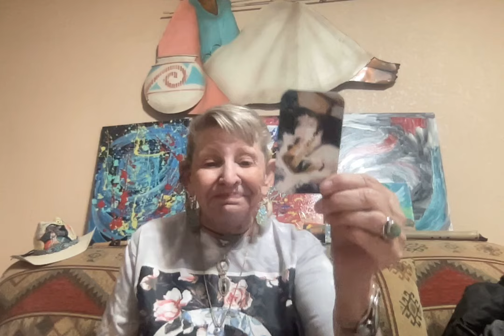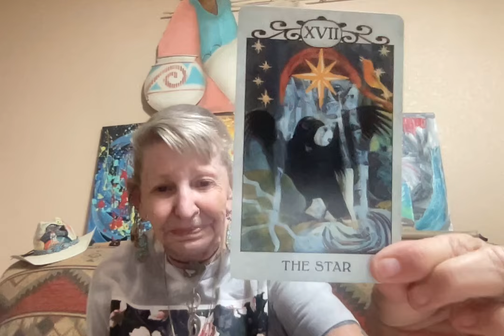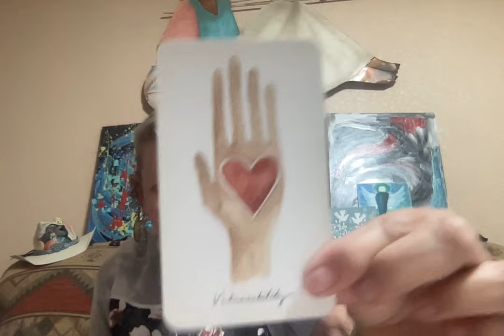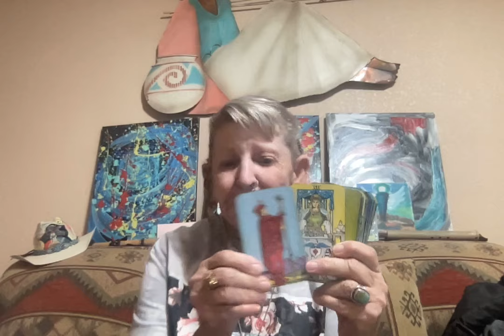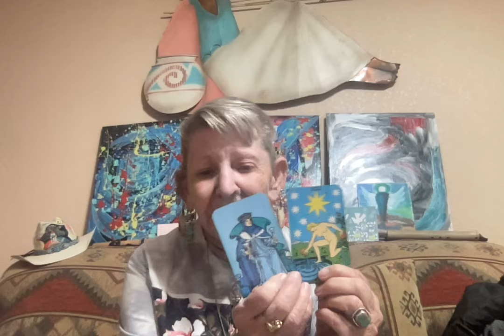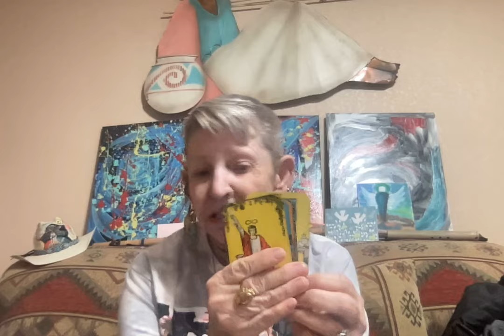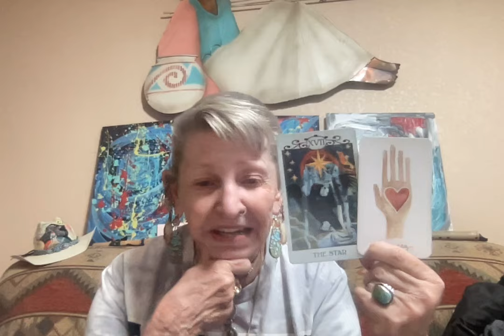What Is The End Point For Donald J Trump